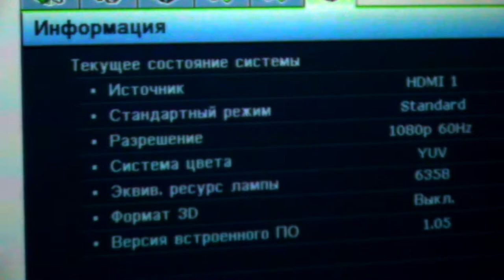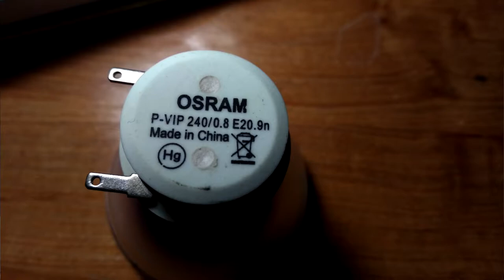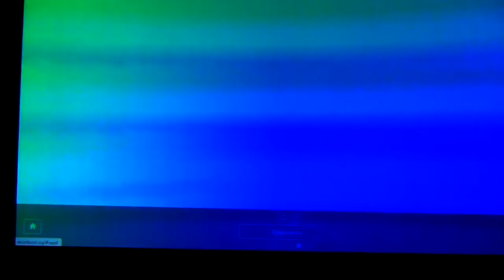Замена лампы BENQ W1070. Чистка цветового колеса проектора. Чистка DLP chip.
Замена лампы BENQ W1070. Очищаем цветовое колесо проектора BENQ W1080.  Чистка микрозеркал проектора BENQ W1070.  DLP chip BENQ W1070 Чистка от пыли. Ревизия проектора BENQ W1070 после 8 лет работы. Почему выключается проектор BENQ W1070? Взорвалась лампа в проекторе BENQ W1070. Как восстановить резкость картинки в проекторе BENQ W1070? Не включается проектор BENQ W1080.  Ремонт проектора  BENQ W1080,  BENQ W1070.

 Мое истинное Предназначение - мир кулинарии! С появлением пароконвектомата «Unox XEVC 0311-EPR» я смогу как можно полнее раскрыть свой талант, ведь я очень вкусно готовлю, мне это нравится, и я этого достоин. Я люблю и хочу радовать друзей вкусными и полезными блюдами!
        Пароконвектомат Unox XEVC- 0311-EPR – не только отличная техническая возможность, но и весомый вклад в сохранение окружающей среды.
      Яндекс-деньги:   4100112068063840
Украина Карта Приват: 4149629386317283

BenQ W1080ST DLP Projector Cleaning / Service P2
BENQ W1070 Disassembly - Changing Lamp and Cleaning Blower Fan After Light Exploded
BenQ W1080ST DLP Projector Cleaning / Service P1
HOW TO REPLACE THE LAMP ON A BENQ W 1070 PROJECTOR

cleaningbenqW1070 cleaningDLPchip охлаждениепроектораbenqW1070 BenQ 1080#DLPProjectorCleaning#ВКУСНЕЕЧЕМДОМА#ProjectorCleaning#BenQProjectorCleaning